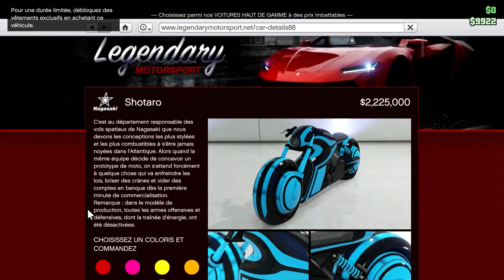[GTA Online MAJ Bikers] Présentation Nagasaki Shotaro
Présentation de la nouvelle moto : Nagasaki Shotaro (DLC bikers)

Si tu as aimé cette vidéo n'hésites pas à laisser un like, à commenter et à partager la vidéo !!